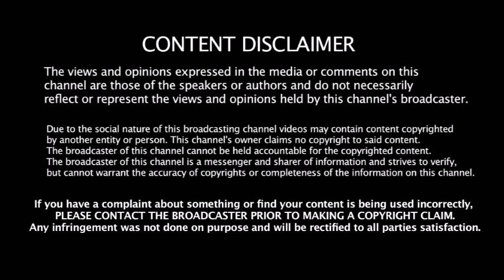Rohit - ஐ விட இவர் ஒன்றும் சிறந்த வீரர் இல்லை - Kohli ஐ விளாசிய இந்திய முன்னாள் கேப்டன்